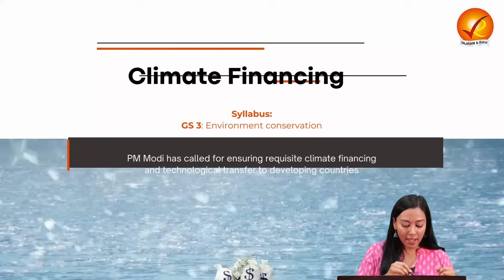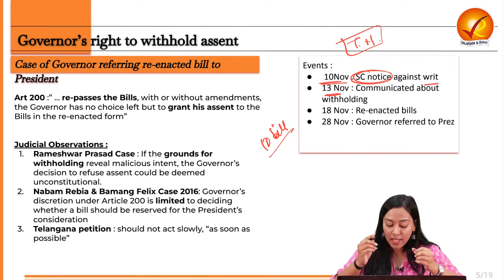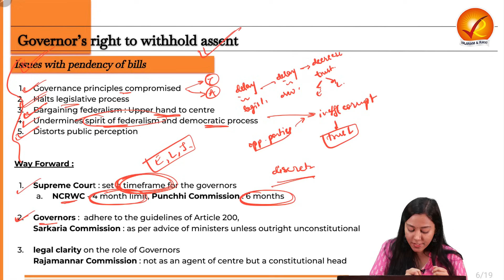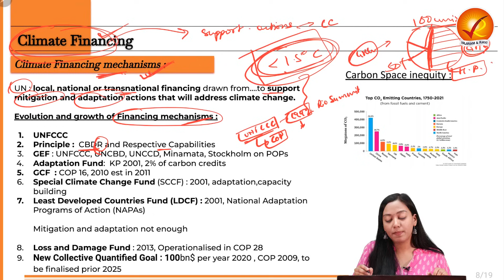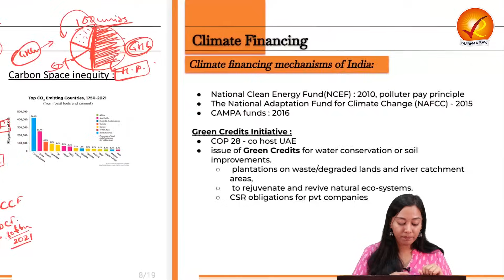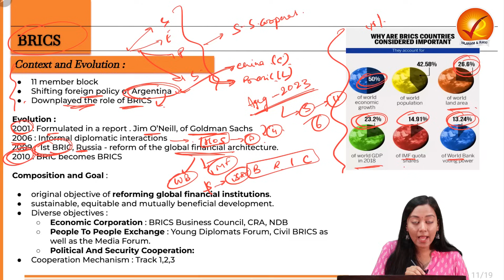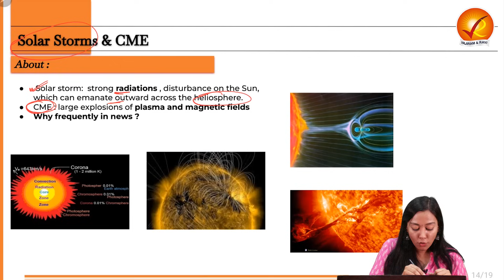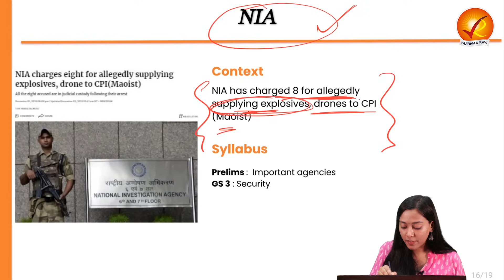The Analyst | 2nd December 2023 | Vajiram & Ravi | Daily Newspaper Analysis | Current Affairs Today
00:00 Introduction

01:13 Governor’s assent

15:56 Climate Financing

30:06 BRICS

38:46 Solar Storms & CME

45:05 NIA